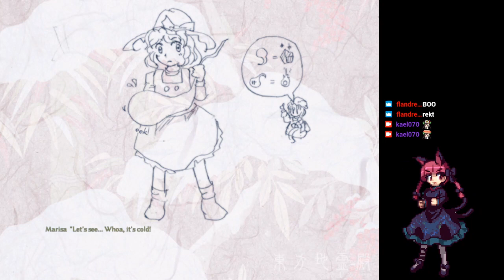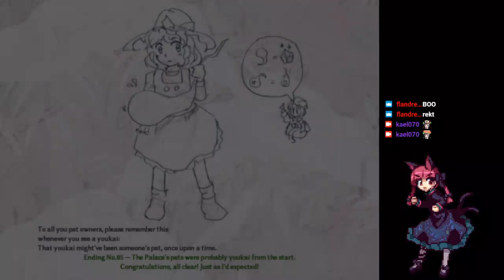Touhou 11 Marisa B 1cc Normal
A better shot than Marisa A in my humble opinion, but still you must fight the huge Marisa hitbox...
Checked the Satori spells at the beggining, they were much more manageable than the Alice ones